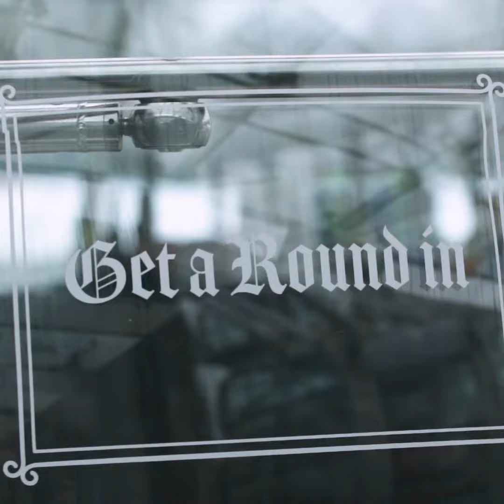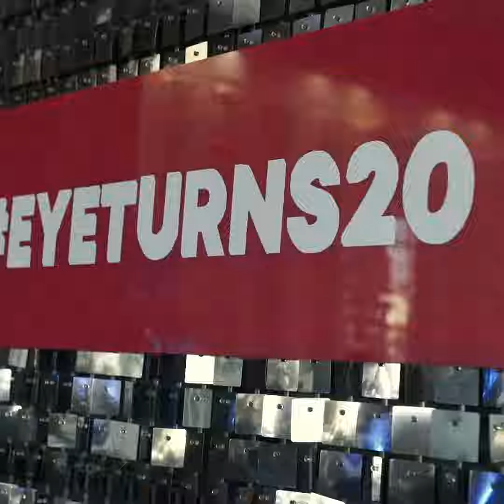The London Eye 20th anniversary celebrations March 2020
Check out the unforgettable lastminute.com London Eye 20th birthday celebrations!🎂

The iconic attraction raised over £21,000 for Merlin's Magic Wand children's charity with the sale of their special immersive pod experiences across four days. 👏👏👏

Erin Woods , Merlin's Magic Wand Charity Manager, said "it’s such an incredible amount of fundraising and it will fund the cost of one of our amazing Merlin’s Magic Spaces projects around the world."💖